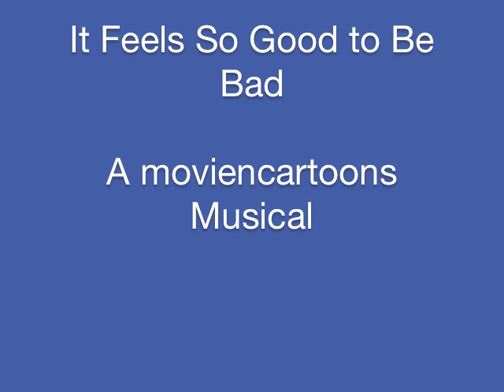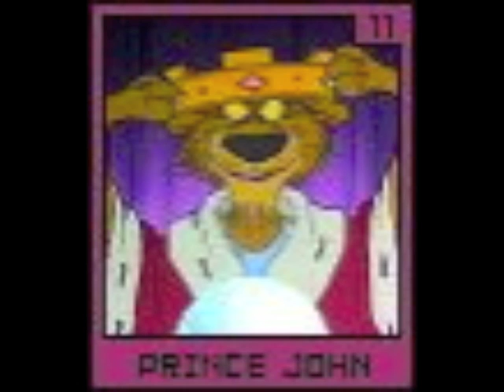It Feels So Good to Be Bad-A moviencartoons Musical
For every character who want to make their dream a reality, there's always a catch to be involved. You can see why during my 41st musical.

Here's what the cast list looks like:

Prince John-Red (Cat)
Lots-o'-Huggin' Bear-Red (Dog)
Eddy-Carface